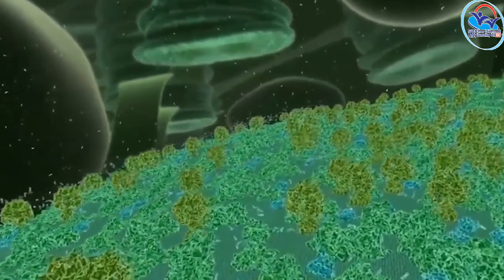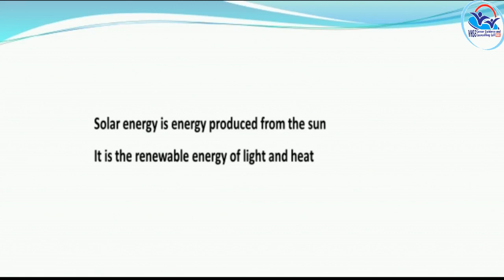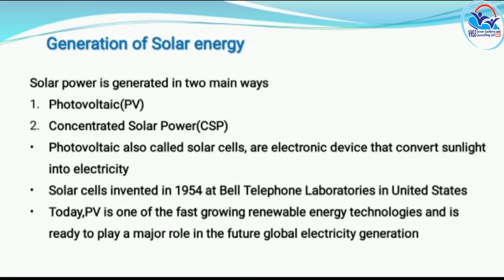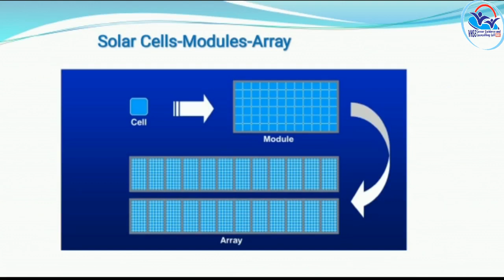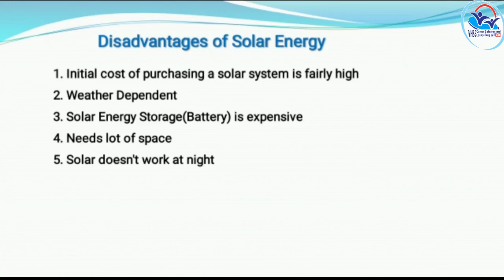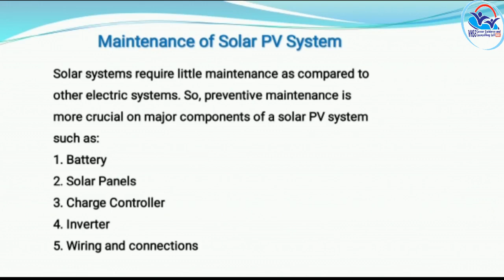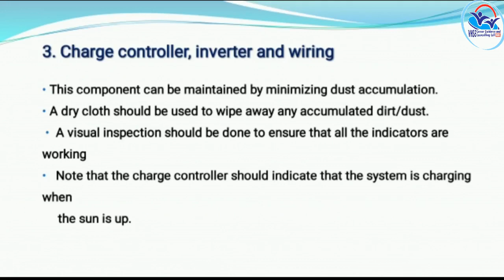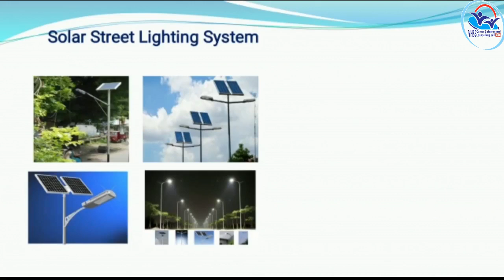II Year NSQF THEORY VOL 13 - Electrician Domestic Solutions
EDS VOL 13(21-22)